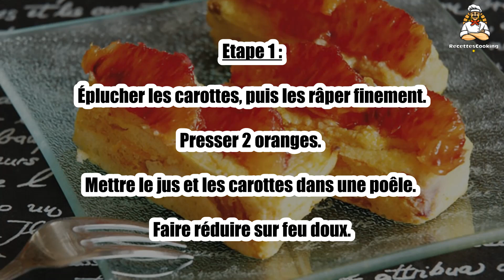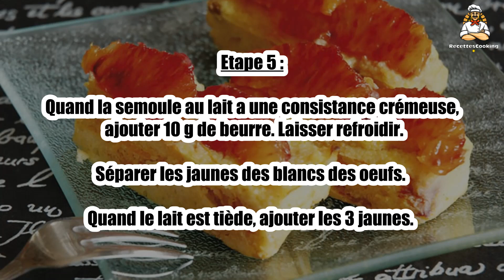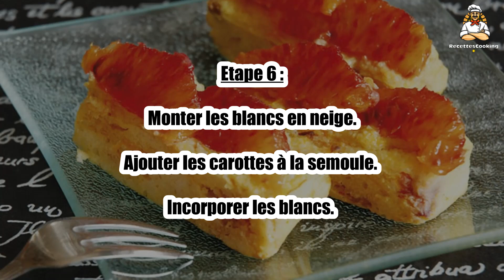Recette : Recette de la semoule sanguinolente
Bonjour à tous, aujourd’hui recettescooking.com vous présente la recette suivante : Recette de la semoule sanguinolente

TEMPS TOTAL : 45 min
Préparation : 15 min
Cuisson : 30 min

Ingrédients :

5 Oranges sanguines
150 g Carottes(2 petites carottes)
100 g Semoule de blé fine
75 g Sucre roux en poudre
50 g Raisins secs
3 Oeufs
50 cl Lait
20 g Beurre

Etape 1 : Éplucher les carottes, puis les râper finement.

Presser 2 oranges. Mettre le jus et les carottes dans une poêle. Faire réduire sur feu doux.

Etape 2 : Hors du feu, ajouter 25 g de sucre et les raisins secs.

Peler à vif les 3 oranges restantes et prélever les quartiers.

Etape 3 : Mettre les quartiers de 2 oranges dans le mélange carottes-raisins.

Porter le lait à ébullition avec le reste du sucre et la semoule.

Etape 4 : Mélanger très régulièrement sur feu doux.

Etape 5 : Quand la semoule au lait a une consistance crémeuse, ajouter 10 g de beurre. Laisser refroidir.

Séparer les jaunes des blancs des oeufs. Quand le lait est tiède, ajouter les 3 jaunes.

Etape 6 : Monter les blancs en neige.

Ajouter les carottes à la semoule. Incorporer les blancs.

Etape 7 : Répartir soit dans des petits moules beurrés, soit dans un moule à manqué.

Faire cuire au four pendant 15 min pour les petits moules ou entre 35 et 40 min pour le moule à manqué.

Etape 8 : Les gâteaux sont cuits quand ils commencent à dorer.

Décorer avec les quartiers d’orange restants.

00:00 Recette : Recette de la semoule sanguinolente
00:20 Informations sur le temps de cuisson
00:32 Ingrédients
00:46 Etape 1 : Recette de la semoule sanguinolente
01:00 Etape 2 : Recette de la semoule sanguinolente
01:16 Etape 3 : Recette de la semoule sanguinolente
01:29 Etape 4 : Recette de la semoule sanguinolente
01:43 Etape 5 : Recette de la semoule sanguinolente
01:58 Etape 6 : Recette de la semoule sanguinolente
02:12 Etape 7 : Recette de la semoule sanguinolente
02:25 Etape 8 : Recette de la semoule sanguinolente